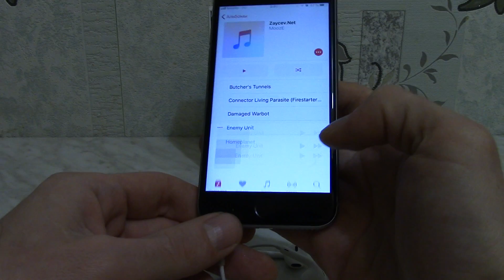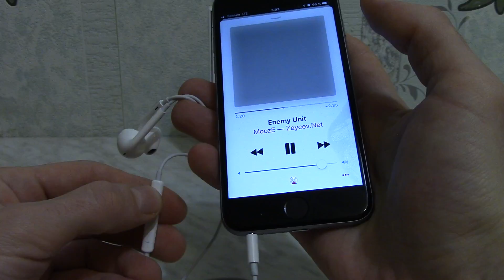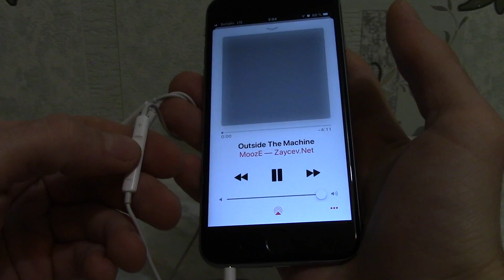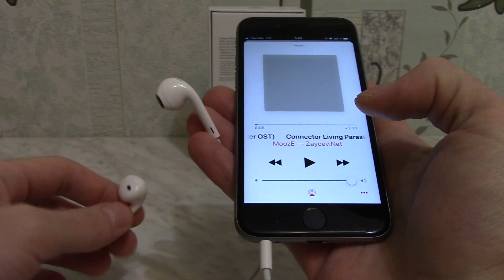Проблема с наушниками от Айфона Apple EarPods.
Наушники от Айфона вылетают из ушей. Проблема с наушниками от Айфона Apple EarPods. Наушники от iphone компании Apple (Эпл).